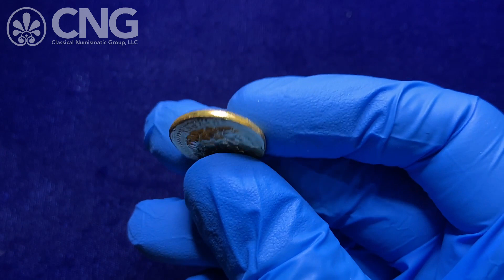CNG 118, Lot 615